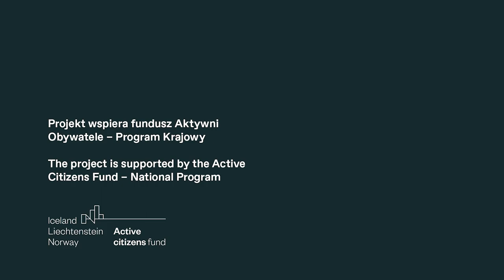Evaluating the Impact of the EU Court of Justice ruling about the Muzzle Law in Poland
The Wiktor Osiatyński Archive and OKO.press cordially invite you to an online debate on the ruling of the Court of Justice of the European Union regarding the disciplinary system for judges in Poland, including the muzzle law (case reference C-204/21).

Speakers:
Laurent Pech – full professor of law, Dean of Law and Head of the Sutherland School of Law
Monika Frąckowiak – judge, vice president of MEDEL Magistrats Européens pour la Démocratie et les Libertés
Patryk Wachowiec – legal analyst at the Civic Development Forum (Forum Obywatelskiego Rozwoju)
Chair: Anna Wójcik (The Wiktor Osiatyński Archive)

3:00 - The impact of the EU Court of Justice judgment on the muzzle law
8:06 - The reaction of Polish authorities to the judgment - Patryk Wachowiec
13:57 - The importance of the judgment on fundamental rights of judges - Monika Frąckowiak
19:25 - The "test of independence" in Poland - Patryk Wachowiec
26:13 - Harassment of Polish judges for implementing European courts rulings - Monika Frąckowiak
29:50 - Who can verify if the court in the EU is correctly established under EU law - Laurent Pech
40:24 - Outcomes of the CJEU judgment for judges in Poland - Monika Frąckowiak
44:43 - What actions the civil society can undertake - Patryk Wachowiec
50:58 - What the EU institutions should do in the case of non-compliance with CJEU judgment - Laurent Pech